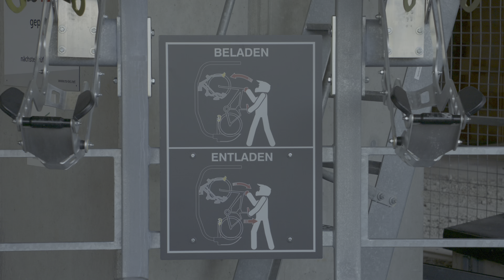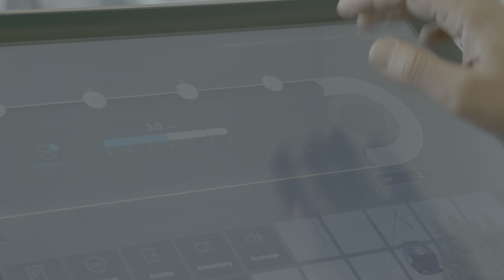Doppelmayr/Garaventa 6-MGD "Eckbauerbahn" Garmisch-Partenkirchen, Deutschland (2019)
Die Eckbauerbahn in Garmisch-Partenkirchen ist bei Wanderern und Mountainbikern sehr beliebt. Spezielle Transportfahrzeuge befördern Fahrräder komfortabel auf den Berg. Auch für Feinschmecker hat die 6er-Gondelbahn eine Besonderheit zu bieten: Sie können sich mit einem Weißwurstfrühstück in den Kabinen verwöhnen lassen.